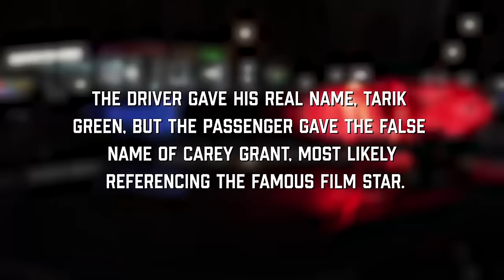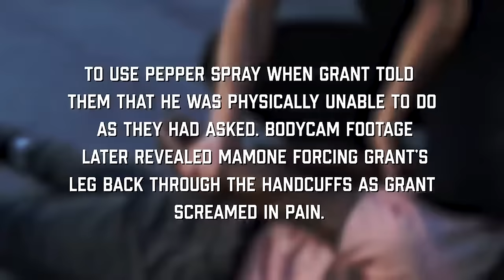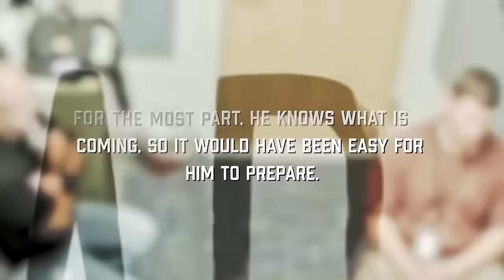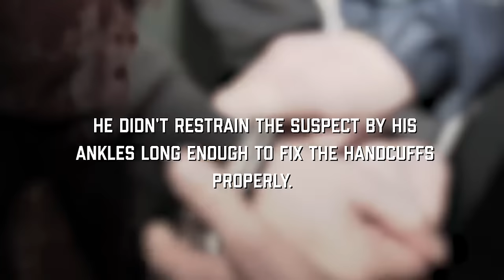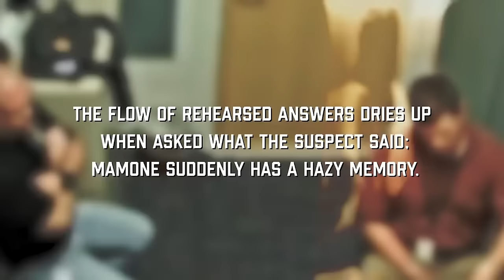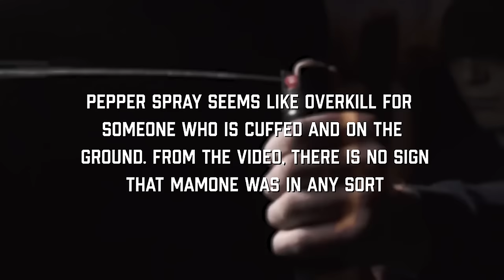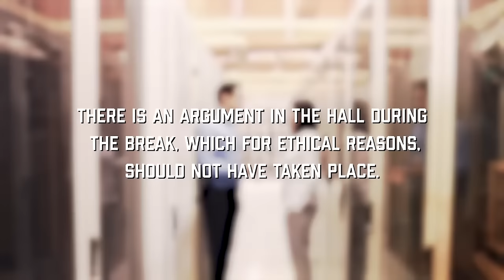Florida Cop Interrogated for Making Suspect Scream in Pain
On February 4, 2019, Officer Andrew Mamone stopped a car that was allegedly being driven in a suspicious manner. During the traffic stop, he discovered that two men were in possession of marijuana. Both men were asked to exit the car. The driver gave his real name, Tarik Green, but the passenger gave the false name of Carey Grant. His real name was Daquan Grant. Grant was placed in handcuffs and during the investigation, Grant attempted to run from officers. Officer Mamone and his partner caught him, but Grant managed to maneuver the handcuffs to the front of his body. After attempting to run again, Officer Mamone tased him. After subduing him, the officer attempted to get the handcuffs back behind Grant's body. After Grant said he was unable to, Officer Mamone forced his leg back through the handcuffs as Grant screamed in pain. After an internal investigation, it was determined that Officer Mamone acted with unreasonable force. Mamone was suspended for 24 hours without pay.